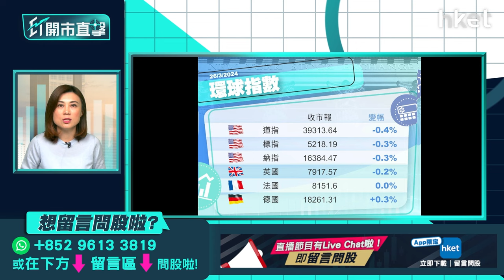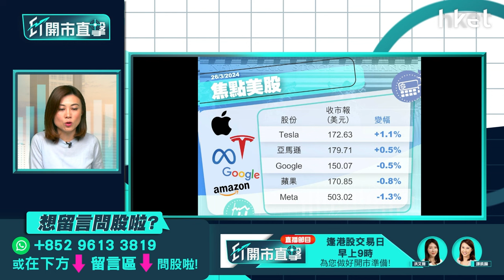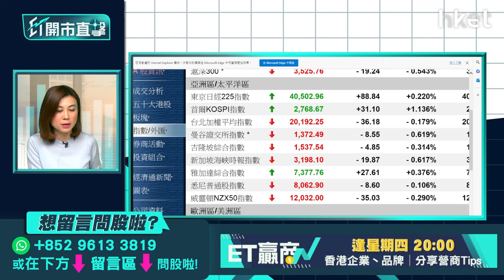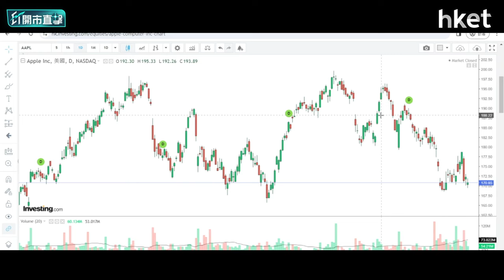【ET開市直擊】比亞迪績前可買入？前瞻內銀股業績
比亞迪（01211）即將公布業績，集團早在一月底時已經發布盈喜，預期去年全年純利最多升86.5%至310億人民幣，惟略遜市場普遍預期的315億人民幣，有大行亦指其第四季核心純利遜預期。比亞迪過去一個月累升12%，業績前股價在今年高位上落，績前值得買入博業績嗎？內銀股本周陸續公布業績，周一率先放榜的招商銀行（03968），收入按年減少1.6%，但多賺6.2%；派息增加13.4%至1.972人民幣。高盛推算，四大國有內銀去年收入降幅介乎3.6%至9.2%，以建設銀行（00939）跌幅最顯著。內銀股業績前怎部署？光大證券國際環球市場及外匯策略師湯麗鴻（Kimmy）今早9時於《ET開市直擊》為你捕捉焦點股績前走勢。